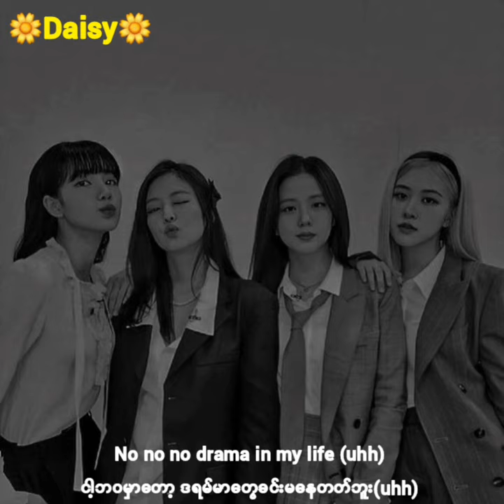Love to hate me Myanmar subtitle and english lyrics